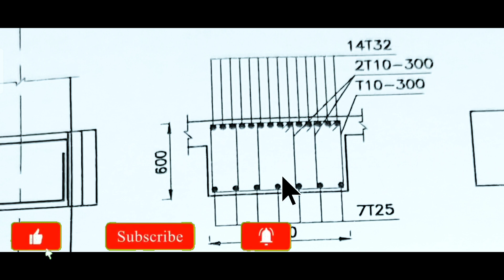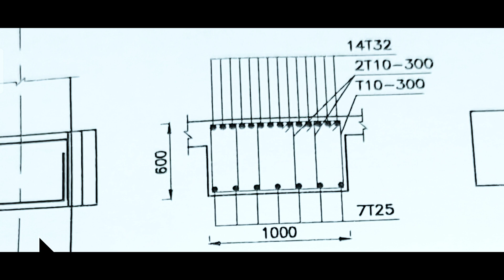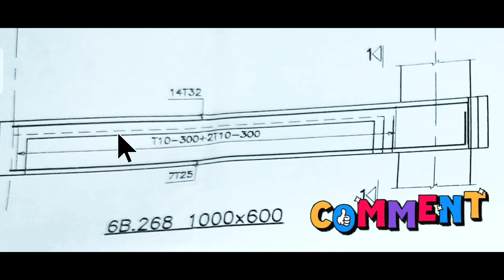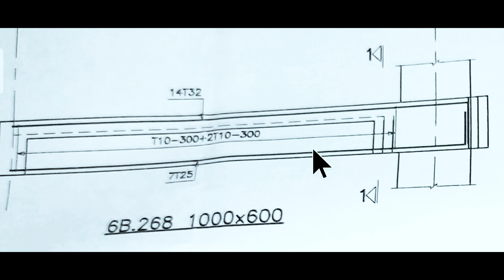ড্রয়িং শেখা খুব সহজ part ৭৩ রড প্রেলেসিং এ-র সঠিক নিয়ম